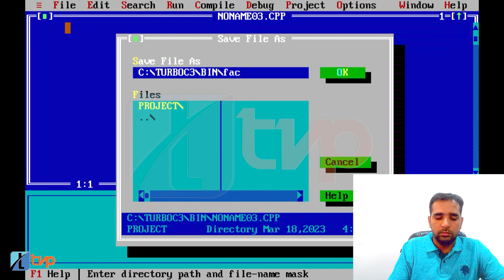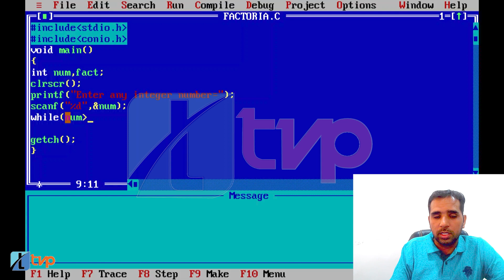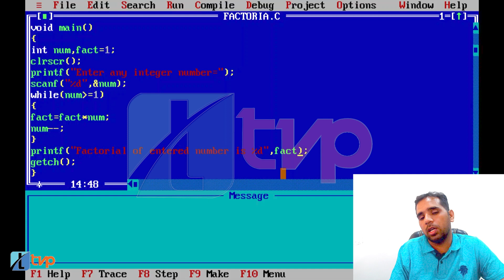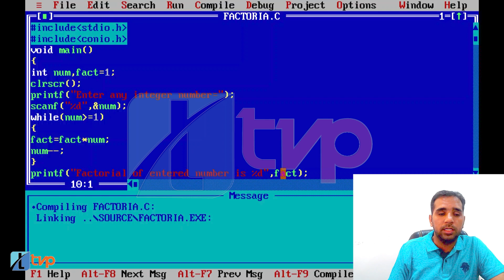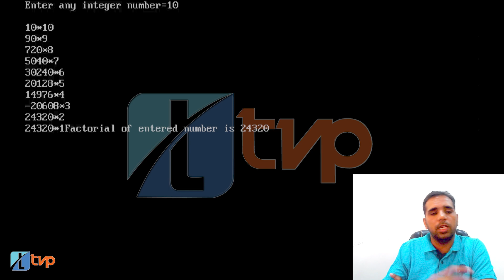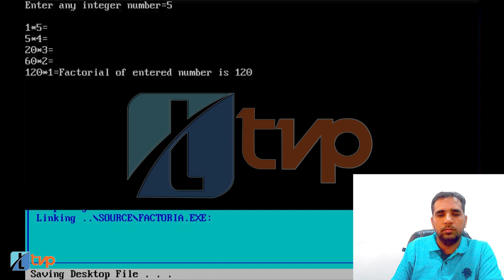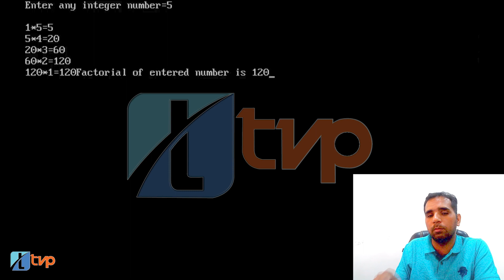Let Us C Solutions | C Programming | Factorial of a Number using while loop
Let us C solution of Chapter 5 Exercise B (b): Question Asked: Write a program to find the factorial value of any number entered through the keyboard. Let us C solution Ch5 Exercise B (b) in Hindi from the chapter Loop Control Instructions explains how to use while loop in C, how to improve the code, where to use getch and clrscr in order for the program to make more sense and finally the benefits of looping in programming. The program also explains how to form algorithm and write efficient code.

Summary of this lecture on Techvideopedia:
0:00 Let us C solution Ch 5 Ex B b in Hindi
0:20 Find factorial of a number in programming
0:35 Algorithm to find factorial of a number
2:33 How to write a C program?
3:27 Take input through the keyboard in C
3:57 Factorial of a number using while loop in C
5:59 Run and debug a C program
6:41 Understanding how while loop works

The following queries are answered in this video:
Let us c chapter 5 solutions
let us c by yashwant kanetkar chapter 5
What is the structure of the while loop?
What is the structure of a while loop in C?
What is the structure of loop?
What is while loop structure in C?
While loop in C programming
while statement in C
while loop in the loop control structure in C programming
How to use while loop in c
where to use while loop in c
what does a while loop mean?
can we use a while loop in C
How to use loops in structure in C?
What is the syntax for while loop?
What is while loop syntax with example?
what is loop in programming
what is looping statement
loop statements in C
WAP to find factorial of a number
C program to find factorial of a number
Write a program to find the factorial of number
Factorial of a number in C
factorial program in C